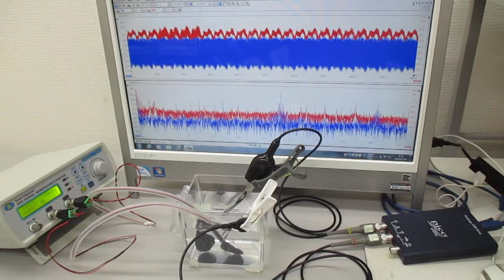超音波システム（音圧測定解析、発振制御） ultrasonic-labo